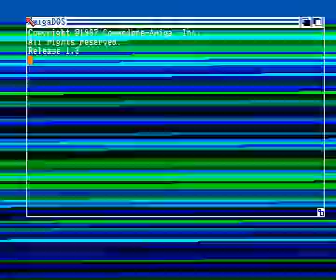new demo by team-x for Amiga